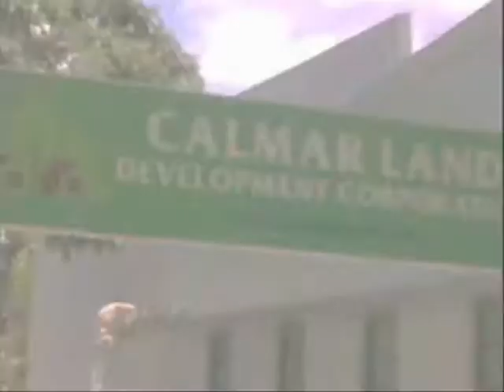Celebrating 22 Years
Celebrating CalmarLand's 22 Years of Building Communities on Solid Ground.